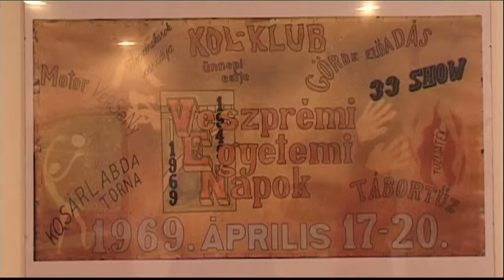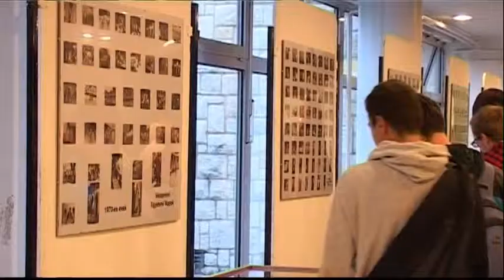VEN 2013 hétfő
Idén negyed évszázados jubileumához érkezett az országosan ismertté és kedveltté vált egyetemi fesztivál, mely első a maga nemében.